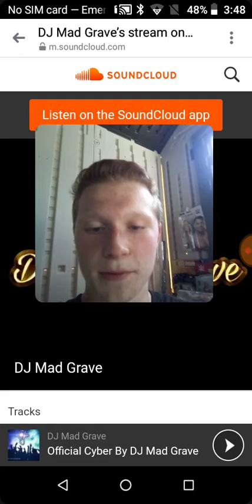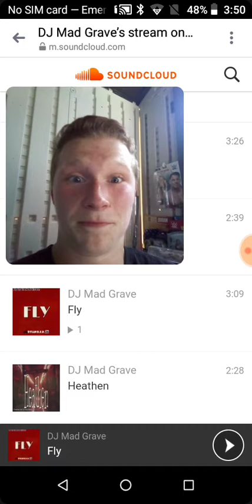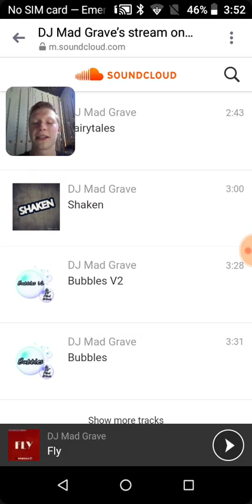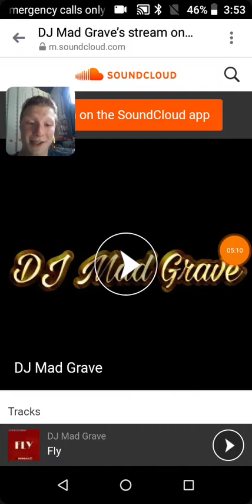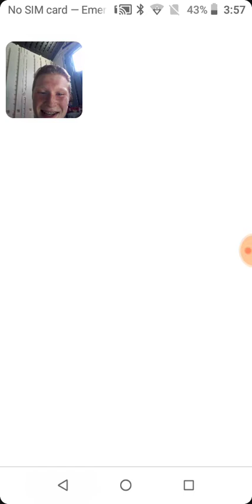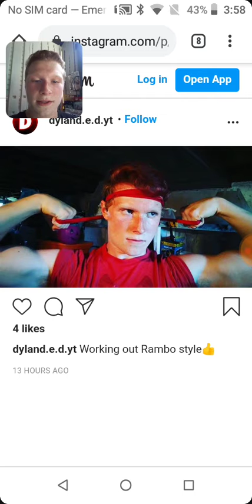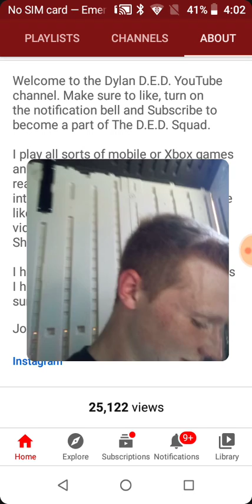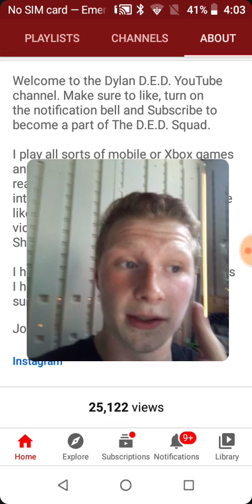I have an Instagram now.....yay...